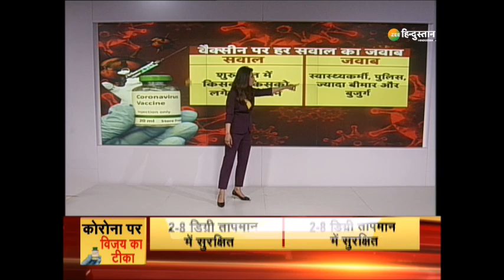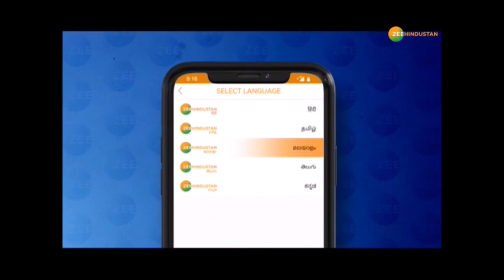Goverment ने Vaccine को लेकर किया बड़ा फैसला! | Corona Vaccine | Covid-19 | Amit Shah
16 जनवरी 2021 से देश में वैक्सीन लगने की शुरुआत होगी. सबसे पहले स्वास्थ्यकर्मियों और फ्रंटलाइन वर्कर्स को वैक्सीन दी जाएगी. इनकी संख्या करीब 3 करोड़ होगी. इसके बाद 50 साल से अधिक और 50 साल के कम उम्र के को-मोरबिड लोगों को वैक्सीन दी जाएगी, जिनकी संख्या करीब 27 करोड़ के आस पास है.

About Channel